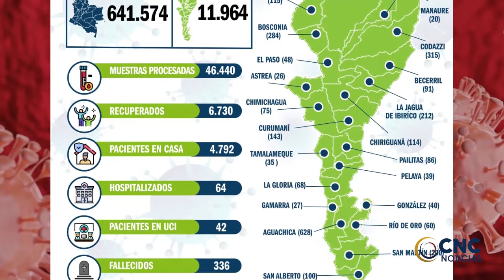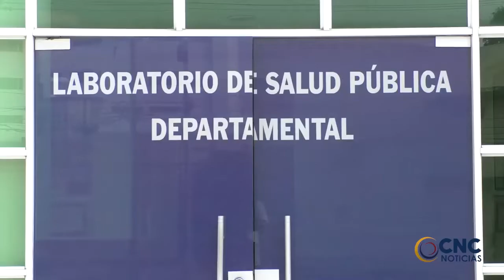Un ataque sicarial en el municipio de Chiriguaná, deja como saldo, una persona muerta y otra herida.